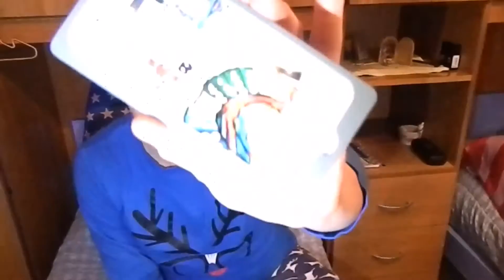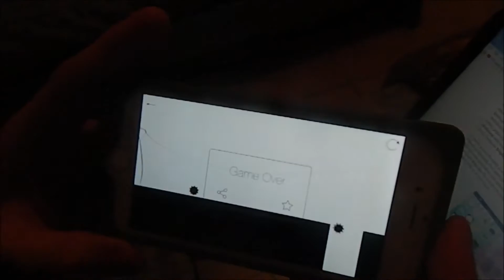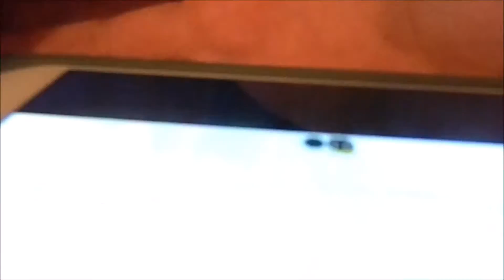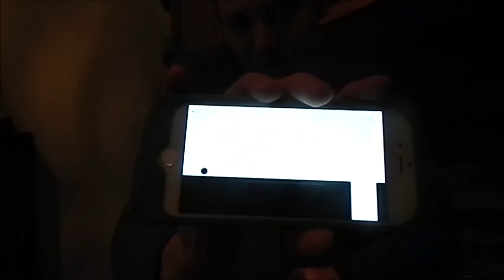YASUHATI Voice Controlled Game | SEX Edition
In una versione un po' Porno un po' Sex Edition , Non potevo perdere l'occasione di provare insieme a voi questo nuovissimo e divertentissimo Video Game , dove per muovere il personaggio non si usano i tasti ma bensì la nostra voce !!!
Se il video ti è piaciuto metti un bel LIKE, CONDIVI, COMMENTA e se non l'hai ancora fatto ISCRIVITI AL MIO CANALE, è aiutami a realizzare il mio più grande sogno , un sogno chiamato YOUTUBE.